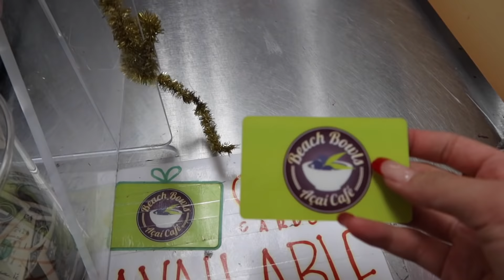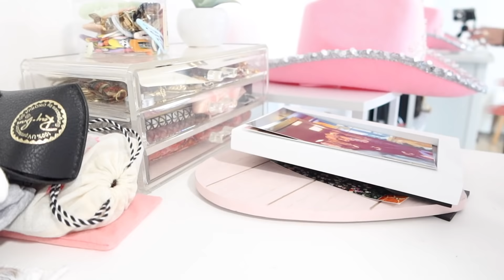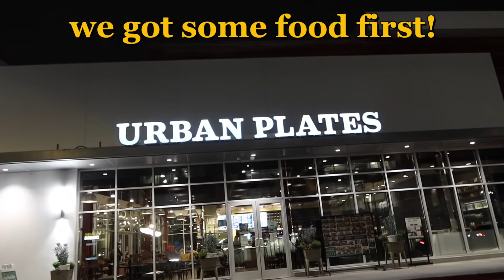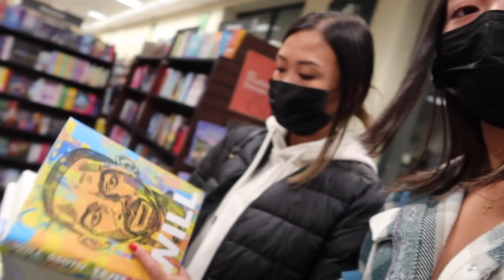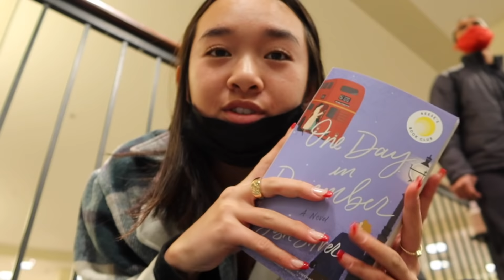SELF CARE DAY *much needed* 🧖‍♀️ Vlogmas Day 20!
happy vlogmas day 20! dedicating this whole day to a much needed self care day 💘

-we’re only selling a limited amount so go cop!!
-100% of the proceeds are going to Children’s Hospital LA :)

stay positive!
xoxo, nicole